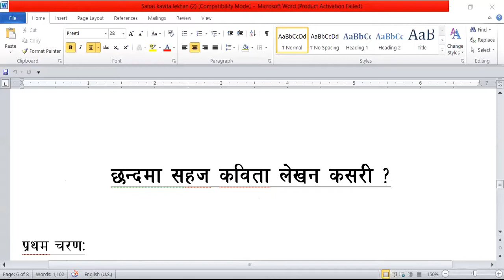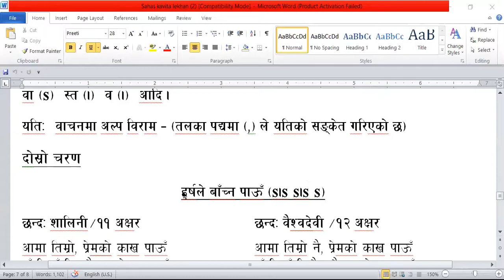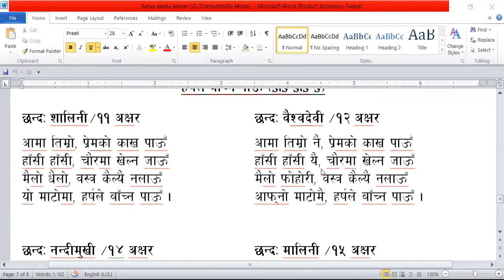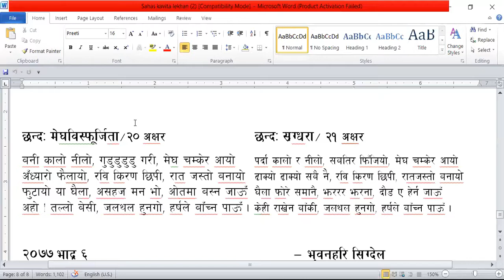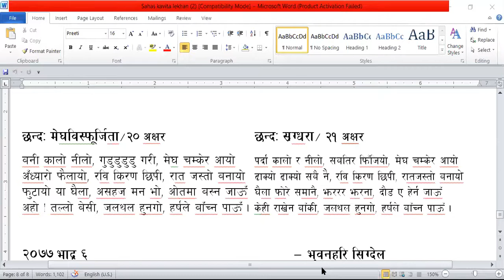छन्द विशेष रचना वाचन [Chhanda Bishesh Rachana Bachan] ।। लिगलिग साहित्य समाज ।।Liglig Sahitya Samaj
लिगलिग साहित्य समाज द्वारा आयोजित छन्द बिशेष रचना वाचन
२०७७ असोज ३ गते
Liglig Sahitya Samaj
Liglig Literature Society